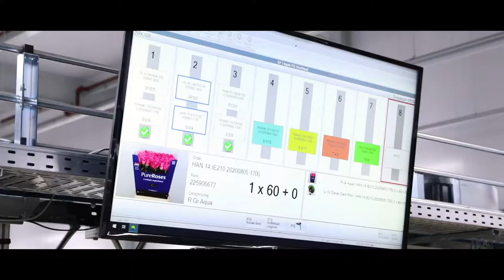Welcome at Hoek flowers